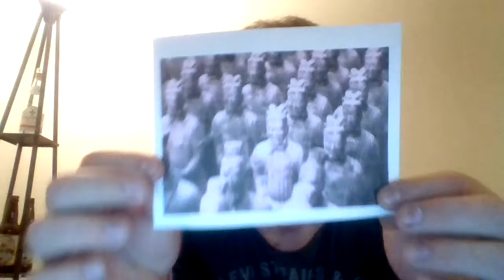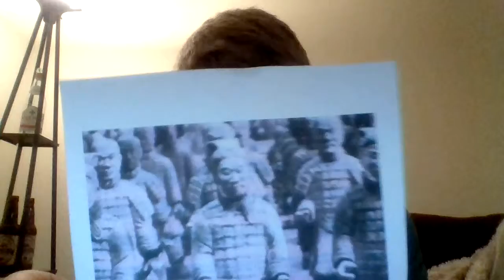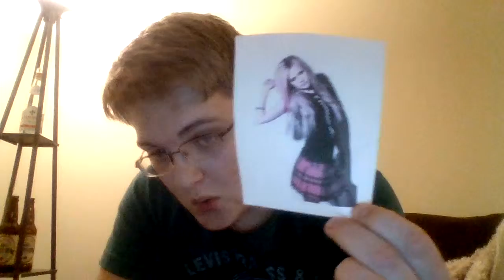How to tie a tie 987